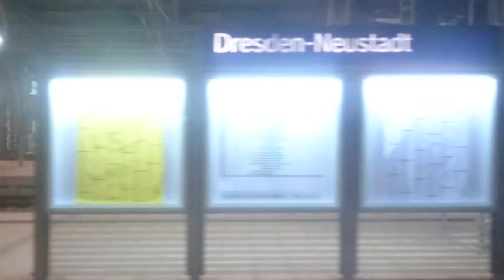mit der Bahn über die Dresdner Marienbrücke...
... und dabei links aus dem Fenster geschaut. (vom Bahnhof Neustadt in Richtung Hauptbahnhof)